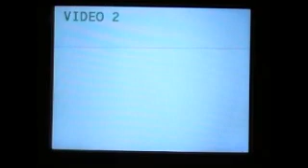Test Your Skills 4 MvC2: Retro MM AirbrushKing vs Toan Part 1